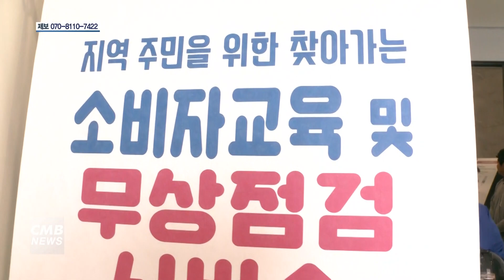[대전뉴스] 대전 동구, 소비자보호 사각지대 행사 가져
[아나운서]
대전 동구가 한국소비자원, 기업소비자전문가협회와 함께 '소비자보호 사각지대 행사'를 가졌습니다.

[기자]
행사는 동구 관내 일원에서 소비자 피해 예방 교육과 이동 상담, 자동차·가전제품 무상점검 등 다양한 사회공헌활동으로 진행됐습니다.

행복한어르신복지관에서는 지역 어르신들에게 방문판매 관련 소비자 피해 예방법과 키오스크 활용법 교육 등이 이뤄졌습니다.